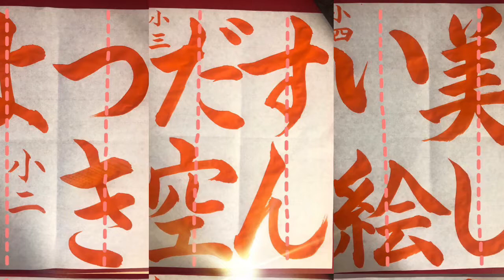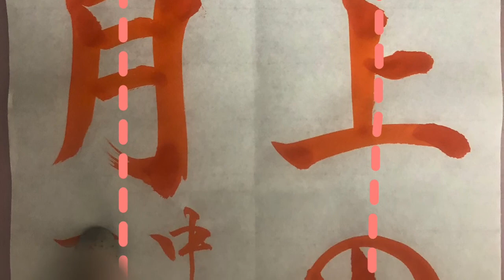【毛筆】中学生『海上の名月』11/10締め切り